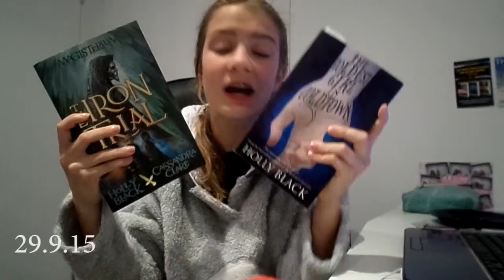♥ Just a Quick Vlog, Update & Apology (GG's Vlogs #56) ♥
♥ Hey Everybody, Welcome back to another vlog
♥ More vlogs will be coming extremely soon